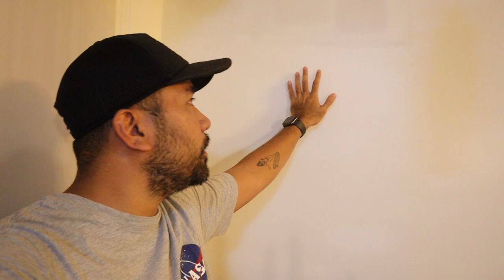IKEA DIY mirror installation | Ikea Favourites v#2 Honefoss Mirror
DIY Ikea Honefoss mirror installation. Happy to have added another home improvement video. Check this mirror installation video from one of Ikea favourites, the Honefoss mirror.